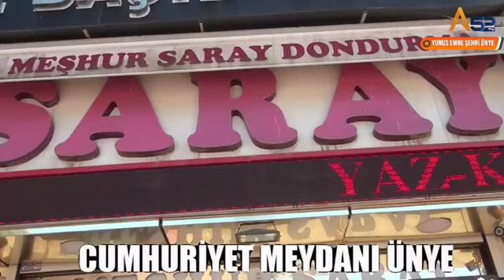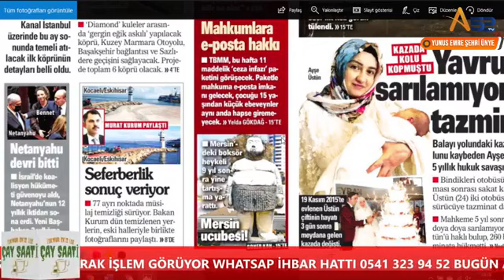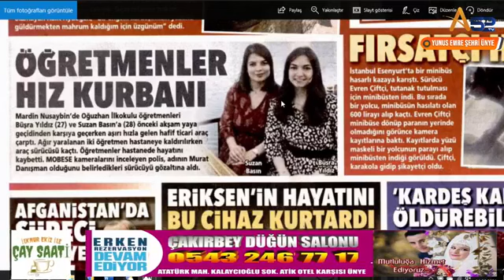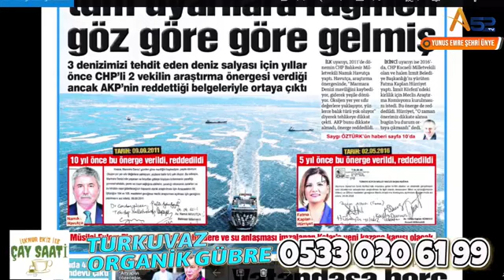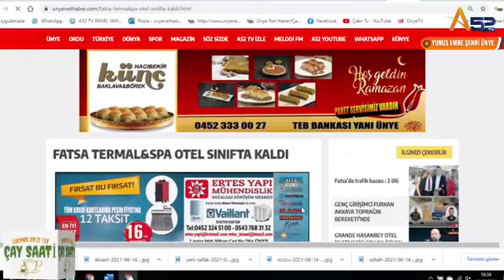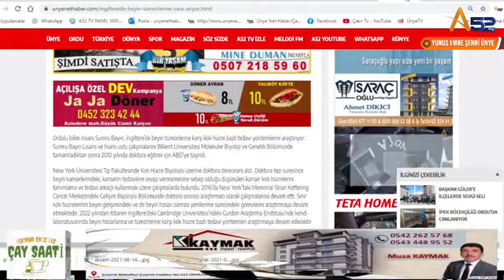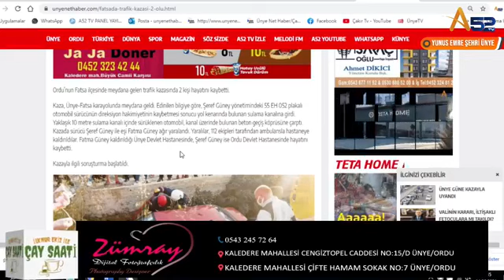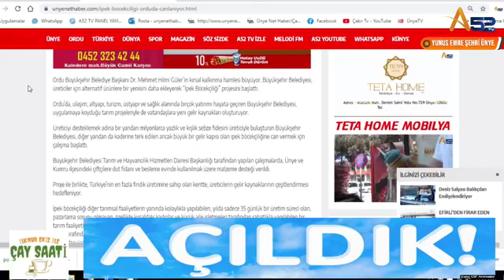ÇAY SAATİ A52 TV'DE 14 06 2021